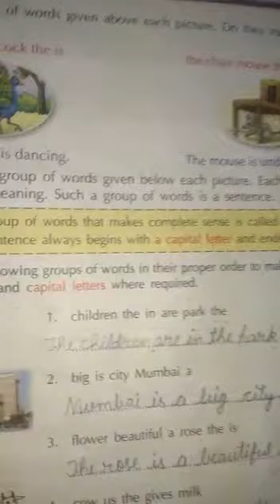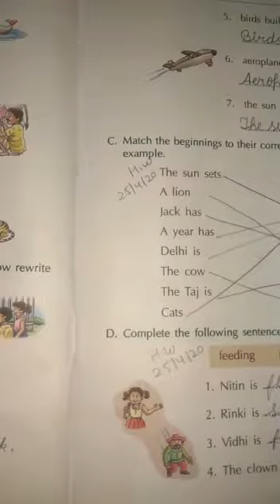13/05/2020 Class 2 English Video No 27